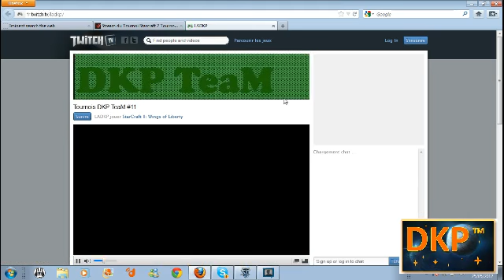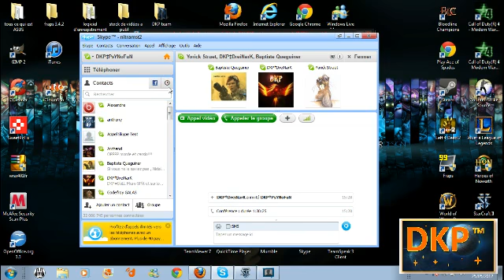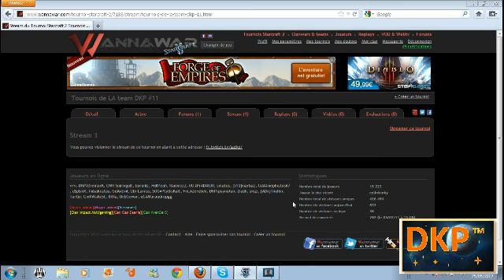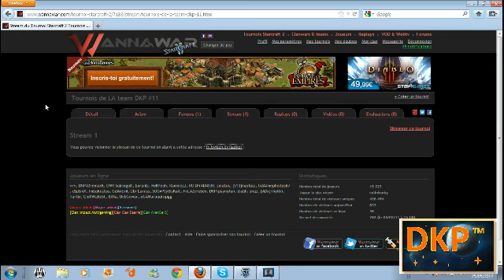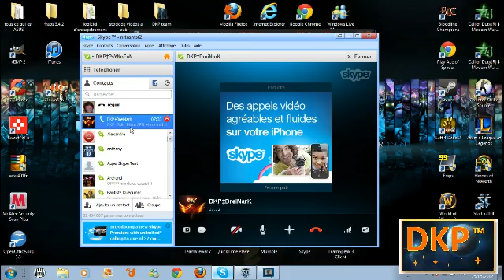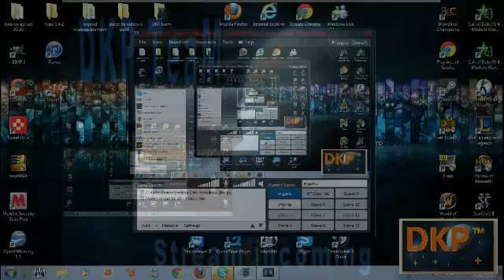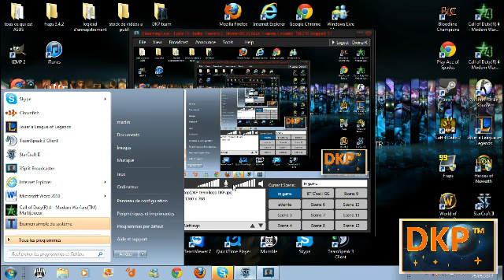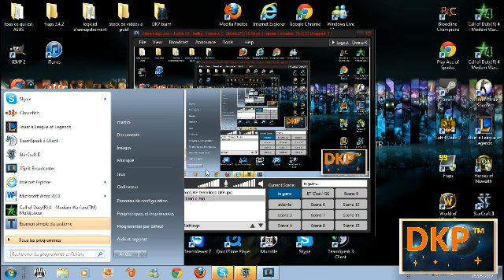Tournois DKP TeaM #11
Le 11eme tournois en compagnie de PsynOfun DreinarK PunkBuster et Zoulzine merci à tous les joueurs et rdv pour la prochaine edition #12 -- Enregistré en direct sur Justin.tv